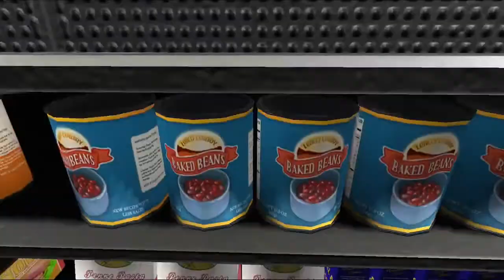HOW TO GET FREE GAS AND NIGHTMARES! Haunted gas station!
It's simple! Just run over a deer by accident, watch the shadow monster eat the gas station attendant, sacrifice two passerbys, and not only do you get free gas but a brand new car! It's still got some bloodsplatter on it from the last girl, but hey, that will wash off pretty easily.  A short little horror game you can try for free on steam! If you watch this video however, you'll see everything this game has to offer, glitches and all, but don't let that stop you from trying this gas station horror game!

About me: Hey, I'm Red, and I'm just doing my best to make content for everyone to enjoy! My goal is to spread happiness and entertainment as far as I can, a little cheesy I know, but I'm serious! Also, if you're reading this, thanks for sparing me the time, means a lot! Shine bright out there!